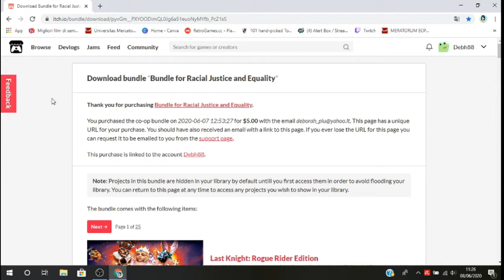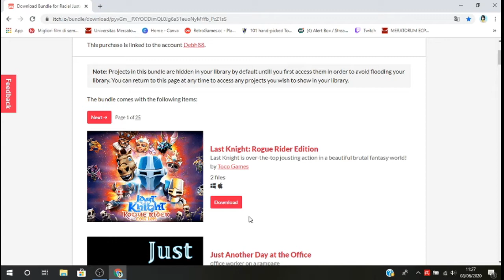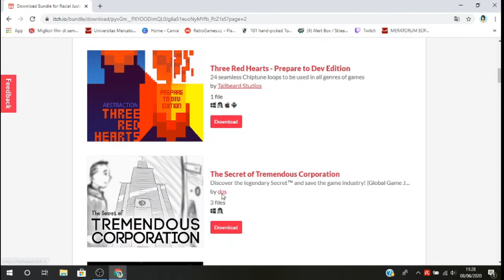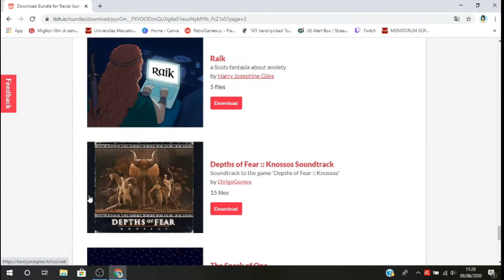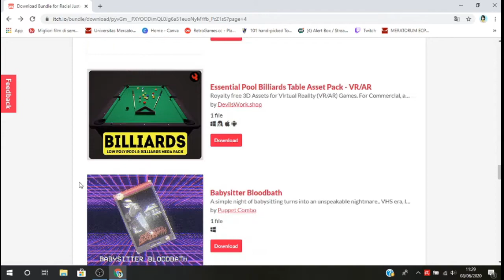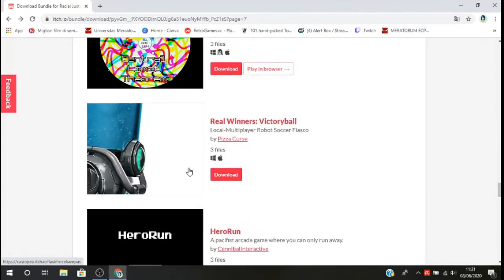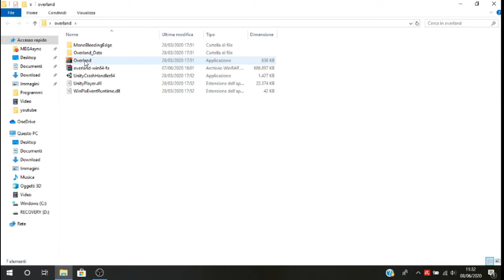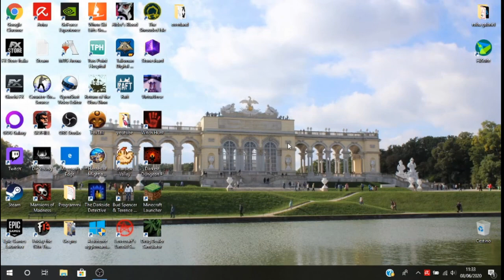Bundle 742 giochi a 5 dollari per una giusta causa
Se volete partecipare alla donazione e ricevere i 742 giochi del "Bundle for Racial Justice and Equality" cliccate qui